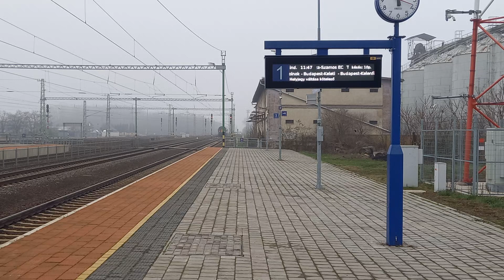146-os Tisza-Szamos EC indul Hajdúszoboszlóról